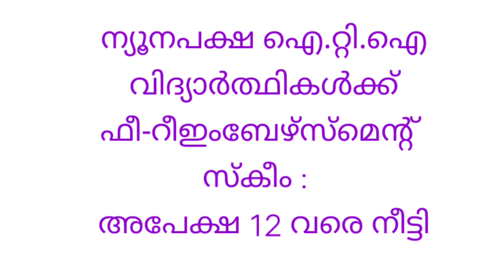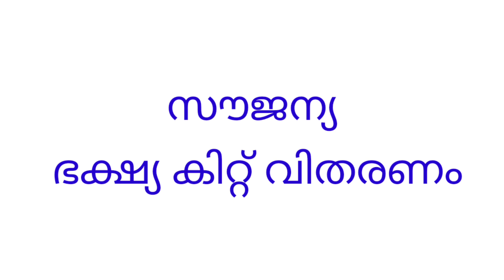ഇന്ന് അറിഞ്ഞിരിക്കേണ്ട 5 പ്രധാന കാര്യങ്ങള്‍ ഇതാണ്‌| 2021 FEBRUARY 09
ന്യൂമീഡിയ & ഡിജിറ്റൽ ജേർണലിസം ഡിപ്ളോമ കോഴ്സിന് (സായാഹ്ന ബാച്ച്) അപേക്ഷ ക്ഷണിച്ചു

കേരള മീഡിയ അക്കാദമി ഇൻസ്റ്റിറ്റ്യൂട്ട് ഓഫ് കമ്മ്യൂണിക്കേഷൻ, ന്യൂമീഡിയ & ഡിജിറ്റൽ ജേർണലിസം ഡിപ്ളോമ  കോഴ്സ്  (ഈവനിംഗ് ബാച്ച്) ആരംഭിക്കുന്നു.  തിയറിയും പ്രാക്ടിക്കലും ഉൾപ്പെടെ ആറ് മാസമാണ് കോഴ്സിന്റെ കാലാവധി.  കൊച്ചി, തിരുവനന്തപുരം കേന്ദ്രങ്ങളിൽ 25 പേർക്ക് വീതമാണ് പ്രവേശനം. സർക്കാർ ഉദ്യോഗസ്ഥർക്കും പ്രൊഫഷണലുകൾക്കും പ്രയോജനപ്രദമാകും വിധം വൈകിട്ട് 6 മുതൽ 8 വരെയാണ് സമയം. കൊച്ചി, തിരുവനന്തപുരം സെന്ററുകളിൽ  നടത്തുന്ന സർക്കാർ അംഗീകാരമുള്ള കോഴ്സിന് 35,000 രൂപയാണ് ഫീസ്.  ഡിഗ്രിയാണ് വിദ്യാഭ്യാസയോഗ്യത.  ഇന്റർവ്യൂവിന്റെ അടിസ്ഥാനത്തിലായിരിക്കും പ്രവേശനം.  പ്രായപരിധി ഇല്ല.
മോജോ, വെബ് ജേർണലിസം, ഓൺലൈൻ റൈറ്റിംഗ് ടെക്നിക്ക്സ്, ഫോട്ടോ ജേർണലിസം, വീഡിയോ പ്രാക്ടീസ് തുടങ്ങിയവയിൽ പ്രായോഗിക പരിശീലനം നൽകും. അനുദിനം മാറുന്ന നവീനസാങ്കേതികവിദ്യകൾ സ്വായത്തമാക്കുന്നതിലൂടെ ഓൺലൈൻ മാധ്യമമേഖലയുടെ അനന്തസാധ്യതകൾ ഉപയോഗപ്പെടുത്താൻ കോഴ്സ് ഉപകരിക്കും.
സർട്ടിഫിക്കറ്റുകളുടെ പകർപ്പും വയ്ക്കണം.  അപേക്ഷ സ്വീകരിക്കുന്ന അവസാന തീയതി 2021 ഫെബ്രുവരി 15.  കൂടുതൽ വിവരങ്ങൾക്ക് ഫോൺ:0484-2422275, 2422068, 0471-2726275.

സാക്ഷരതാ മിഷന്റെ ഭാഷാ പഠന കോഴ്സുകൾക്ക് അപേക്ഷിക്കാം

ശാസ്ത്രീയമായി മലയാളം, ഇംഗ്ലീഷ്, ഹിന്ദി ഭാഷകൾ അനായാസം കൈകാര്യം ചെയ്യാൻ പഠിപ്പിക്കുന്ന സാക്ഷരതാമിഷന്റെ 'പച്ചമലയാളം', 'ഗുഡ് ഇംഗ്ലീഷ്', 'അച്ഛീ ഹിന്ദി' എന്നീ നാല് മാസത്തെ സർട്ടിഫിക്കറ്റ് കോഴ്സുകൾക്ക് 28 വരെ രജിസ്റ്റർ ചെയ്യാം. രജിസ്ട്രേഷൻ ഫീസ് 500 രൂപയും കോഴ്സ് ഫീസ് 2000 രൂപയുമാണ്. എട്ടാംക്ലാസ് പൂർത്തിയാക്കിയ 17 വയസുള്ളവർക്ക് കോഴ്സുകളിൽ ചേരാം.  ഔപചാരിക തലത്തിൽ എട്ട് മുതൽ ഹയർ സെക്കൻഡറി വരെയുള്ള ക്ലാസുകളിൽ പഠിക്കുന്ന വിദ്യാർഥികൾക്കും കോഴ്സിൽ ചേരാം. ഇവർക്ക് പ്രായപരിധി ബാധകമല്ല.  സാക്ഷരതാമിഷന്റെ പത്താംതരം, ഹയർസെക്കൻഡറി തുല്യതാ കോഴ്സുകളിൽ പഠിക്കുന്നവർക്കും ഔപചാരിക തലത്തിൽ എട്ടാം ക്ലാസ് മുതൽ ഹയർസെക്കൻഡറി വരെ പഠിക്കുന്ന വിദ്യാർഥികൾക്കും രജിസ്ട്രേഷൻ ഫീസ്, കോഴ്സ് ഫീസ് ഇനങ്ങളിൽ 2000 രൂപ അടച്ചാൽ മതി.
ഒരു സ്‌കൂളിലെ 20 പേർ സർട്ടിഫിക്കറ്റ് കോഴ്സിന് രജിസ്റ്റർ ചെയ്തിട്ടുണ്ടെങ്കിൽ ആ സ്‌കൂളിൽ സമ്പർക്കപഠനകേന്ദ്രം അനുവദിക്കും. അധ്യാപകർ, രക്ഷിതാക്കൾ, അനധ്യാപകർ എന്നിവർക്കും കോഴ്സിൽ രജിസ്റ്റർ ചെയ്യാം. ഞായറാഴ്ചകളിലും പൊതുഅവധി ദിവസങ്ങളിലും രാവിലെ 9.30 മുതൽ 3.30 വരെയാണ് ക്ലാസ്. നിലവിൽ സാക്ഷരതാമിഷന്റെ പത്താംതരം, ഹയർ സെക്കൻഡറി തുല്യതാ കോഴ്സുകളിൽ  പഠിക്കുന്നവർക്ക് ശനിയാഴ്ച മാത്രമായിരിക്കും സമ്പർക്കപഠന ക്ലാസ്. അപേക്ഷയും രജിസ്ട്രേഷൻ ഫോമും യിൽ ലഭിക്കും. ഫോൺ:  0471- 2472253, 2472254.

ന്യൂനപക്ഷ ഐ.റ്റി.ഐ വിദ്യാർത്ഥികൾക്ക് ഫീ-റീഇംബേഴ്സ്മെന്റ് സ്‌കീം :  അപേക്ഷ 12 വരെ നീട്ടി

സർക്കാർ അംഗീകൃത സ്വകാര്യ ഐ.റ്റി.ഐ-കളിൽ പഠിക്കുന്ന ന്യൂനപക്ഷ മതവിഭാഗങ്ങളിലെ ദാരിദ്ര്യ രേഖയ്ക്ക് താഴെയുള്ള കുടുംബങ്ങളിലെ വിദ്യാർത്ഥികൾക്ക് ഫീ-റീഇംബേഴ്സ്മെന്റ് സ്‌കീമിലേക്ക് 12 വരെ അപേക്ഷിക്കാം. കേരളത്തിൽ പഠിക്കുന്ന സ്ഥിരതാമസക്കാരായ മുസ്ലീം, ക്രിസ്ത്യൻ, സിഖ്, ബുദ്ധ, പാഴ്സി, ജൈന മതവിഭാഗത്തിൽപ്പെട്ട വിദ്യാർത്ഥികൾക്കാണ് സ്‌കോളർഷിപ്പ്. ഒരു വർഷത്തെ കോഴ്സിന് 10,000 രൂപയും രണ്ടു വർഷത്തെ കോഴ്സിന് 20,000 രൂപയുമാണ് സ്‌കോളർഷിപ്പ് . ബി.പി.എൽ അപേക്ഷകരുടെ അഭാവത്തിൽ ന്യൂനപക്ഷ മത വിഭാഗത്തിലെ എട്ട് ലക്ഷം രൂപ വരെ  വാർഷിക വരുമാനമുളള  എ.പി.എൽ. വിഭാഗത്തെയും പരിഗണിക്കും. 10 ശതമാനം സ്‌കോളർഷിപ്പ് പെൺകുട്ടികൾക്കായി സംവരണം ചെയ്തിട്ടുണ്ട്. വിദ്യാർത്ഥികളെ തിരഞ്ഞെടുക്കുക കുടുംബ വാർഷിക വരുമാനത്തിന്റെ അടിസ്ഥാനത്തിലാണ്. അപേക്ഷകർക്ക് ഏതെങ്കിലും ദേശസാൽകൃത ബാങ്കിൽ സ്വന്തം പേരിൽ അക്കൗണ്ട് ഉണ്ടായിരിക്കണം. രണ്ടാം വർഷ വിദ്യാർത്ഥികൾക്കും പുതുതായി അപേക്ഷ നൽകാം. ൽ ഓൺലൈനായി അപേക്ഷിക്കാം. ഫോൺ: 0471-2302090, 2300524.